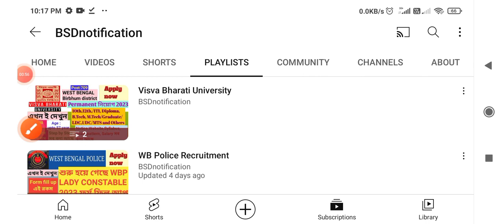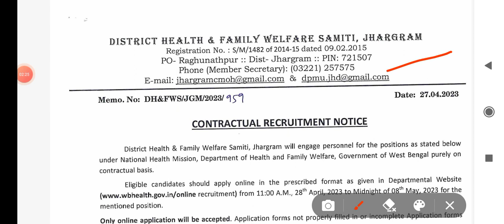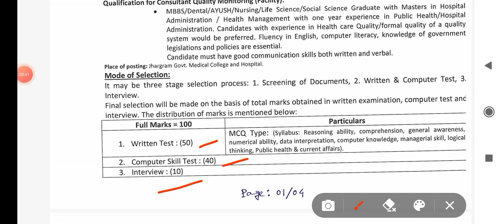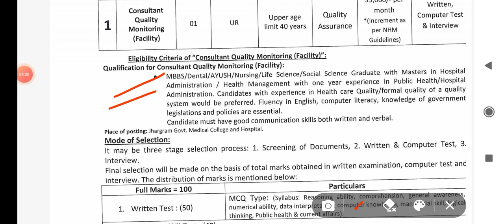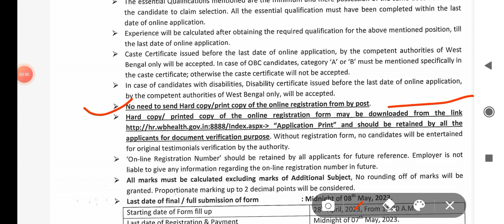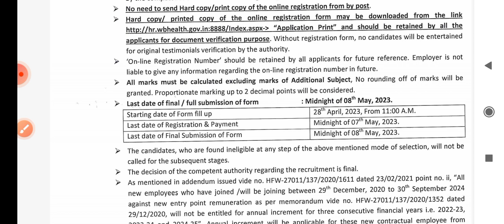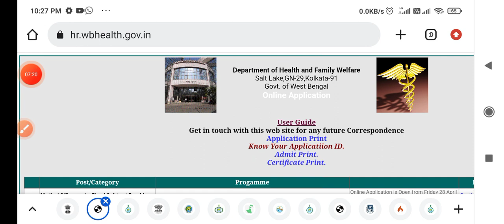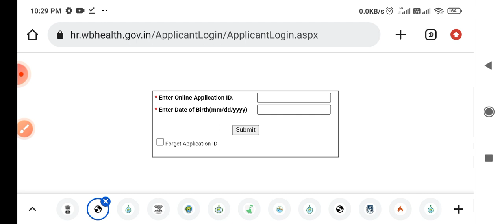jhargram health recruitment 2023 | jhargram job vacancy 2023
∆ ⬇️Your Queries⬇️

jhargram laboratory technician vacancy 2023
jhargram recruitment 2023
jhargram health recruitment 2023
jhargram court recruitment 2023
jhargram icds recruitment
jhargram job
jhargram job 2023
jhargram job vacancy 2023
jhargram district jobs
jhargram job news
jhargram district jobs 2023
jhargram district recruitment 2023
jhargram district court recruitment 2023
jhargram district health recruitment 2023
cmoh recruitment 2023
bankura cmoh recruitment 2023
cmoh murshidabad recruitment
cmoh murshidabad news today
cmoh recruitment
wb cmoh recruitment 2023
how to become cmo in west bengal
wbcmoh recruitment 2023
how to become cmo in medical
west bengal state health and family welfare samiti recruitment 2023
wb nhm recruitment 2023
nhm recruitment 2023 west bengal
nhm vacancy 2023 form fill up
nhm vacancy 2023
nhm pharmacist vacancy 2023
nhm nursing vacancy 2023
nhm lab technician vacancy 2023
nhm job vacancy 2023
nhm jobs 2023
nhm job apply
national health mission recruitment 2023
national health mission recruitment 2023 form fill up
national health mission job
wb health recruitment 2023
wb health scheme online registration
wb health recruitment 2023 online apply
wb health warder recruitment 2023
wb health recruitment 2023 lab technician
wb health recruitment board
wb health recruitment board 2023 birbhum
wb health job
west bengal health department job
wb health group d joining letter
wb health department job
west bengal health recruitment
west bengal health
how to apply wb health recruitment 2023
how to apply west bengal health recruitment
District health and family welfare department
health and family welfare job circular 2023
health and family welfare department wb
health and family welfare health
health and family welfare programme
health and farming
health and family welfare department govt. of
west bengal online application
health and family welfare department West Bengal
wb lab technician job
wb Laboratory technician job
wb coordinator job
wb physiotherapist job
wb technical supervisor job
wb pharmacist job
wb MBBS Job
wb Medical officer job
wb Community health assistant job
wb programme assistant job
wb multi rehabilitation worker job
wb Staff nurse job
wb ANM GNM Bsc nursing job
wb Staff nurse polyclinic job
wb Clinical psychologist job
wb Sanitary attendant job
wb nursing job
wb nursing job in kolkata
wb nursing job interview
wb nursing job vacancy in government 2023
wb nursing recruitment 2023
wb nursing recruitment
wb nursing recruitment 2023 in west bengal
Wb COUNSELLOR job
Wb BLOCK EPIDEMIOLOGIST job
Wb BLOCK PUBLIC HEALTH MANAGER job
Wb BLOCK DATA MANAGER job
Wb COUNSELLOR, BLOOD SERVICE
Wb VBD TECHNICAL SUPERVISOR job
Wb Psychiatric Nurse job
Wb Community Nurse job
Wb SENIOR TREATMENT SUPERVISOR job
Wb Statistical Assistant job
Wb Block Accounts Manager job
Wb Senior Ayurvedic MO/Homeopathic MO recruitment
wb job
Wb hospital job
West Bengal hospital job
west bengal recent job vacancy
west bengal recent recruitment
west bengal mausam vibhag
west bengal krishi prayukti sahayak
west bengal news
Wb govt job notification 2023
Wb govt job recruitment notification 2023
wb Clark recruitments 2023
wb Counsellor polyclinic job
wb data entry operation job

Here,
Admission notifications
And others